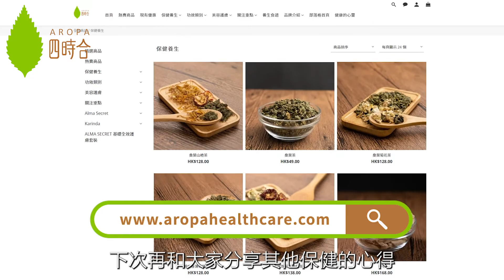【春天一定要護肝 排清毒素就健康💪🏻】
中醫角度👨🏻‍⚕️，春天是最適合調理肝臟，而肝臟對於人體是非常重要，主宰著排毒系統🦠，一旦排毒系統出現問題，身體就會有很多病痛😷🤒🤧

若您也想知道如何可以輕輕鬆鬆達到護肝的效果，就要留意以下影片的分享📽️

"健康不是潮流，而是正確的生活態度"

立刻購買：
降脂茶

想知道我們的最新資訊？請立刻關注AROPA四時合網上專門店/Facebook 專頁/IG社交平台/Youtube頻道